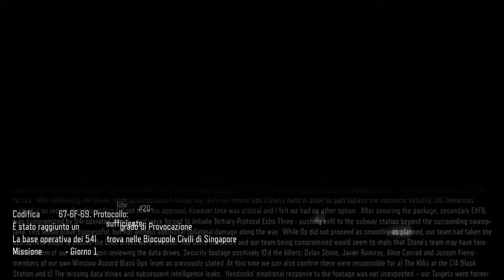Cod BO3 - campagna 07 - Robot alleati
Un bel squadrone